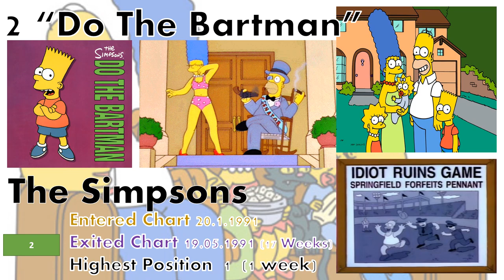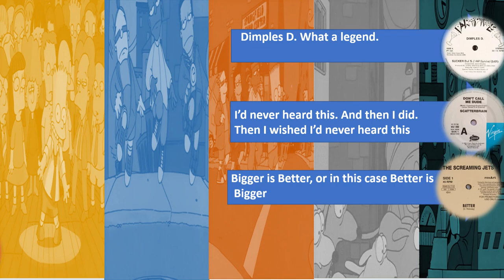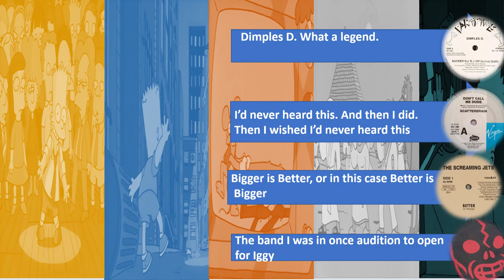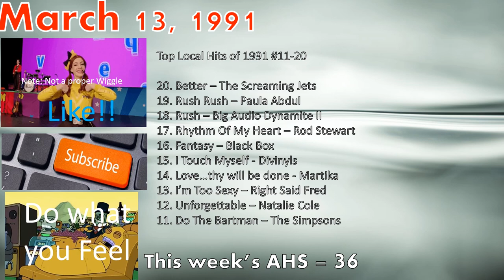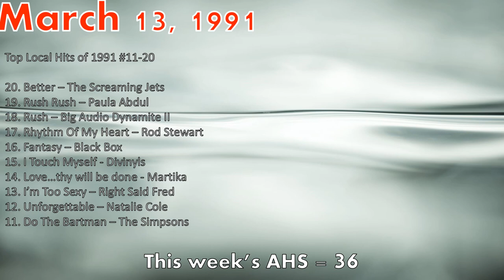The Past Is A Foreign Country #58 - 19th March 1991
The Horror!  The Horror!  A Top 10 so bad that it I actually had to go back and censor some of my more, ummm, vitriolic comments. Don't worry, though. I still left most of them in.